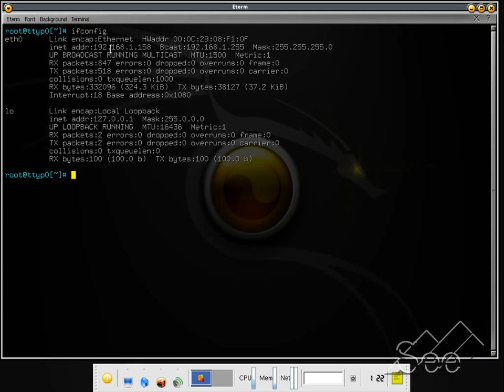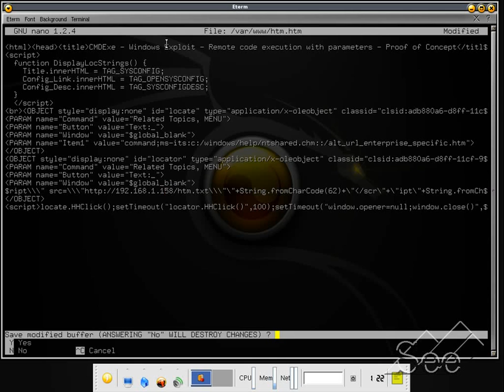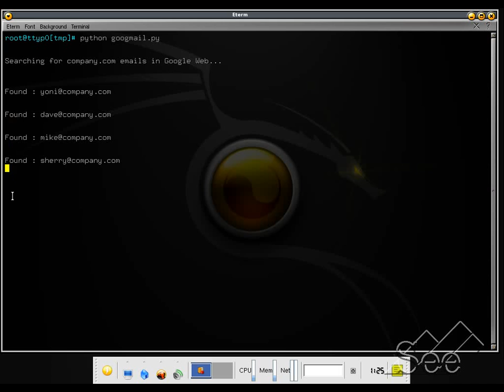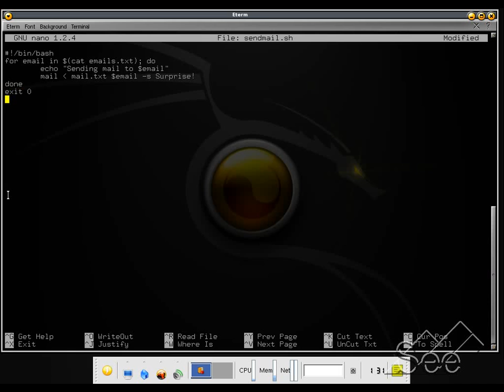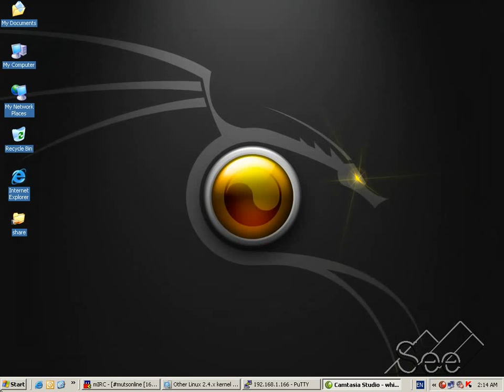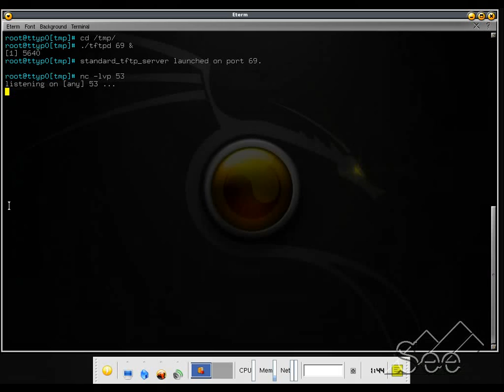Internet Explorer Remote Command Execution Exploit